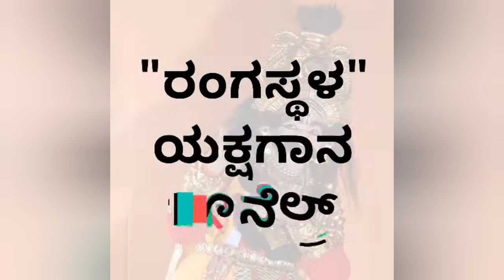ಯಕ್ಷಗಾನದಲ್ಲಿ Record Breaking ಹಾರುವಿಕೆ ?? ಯಾರೀತ ? ಭರ್ಜರಿ ಕುಣಿತ 😝😝|kannada|yakshagana|comedy|hasya